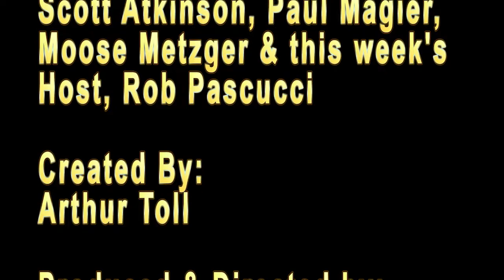CigarTIME - Las Calaveras - 02/23/2022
Crowned Heads Las Calaveras rolled by My Father Cigars is featured on this week's CigarTIME!